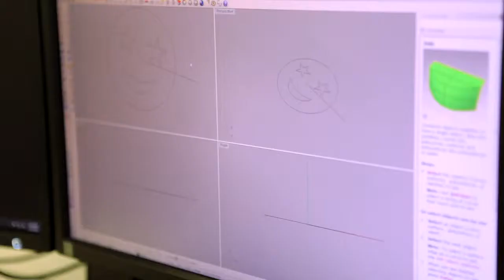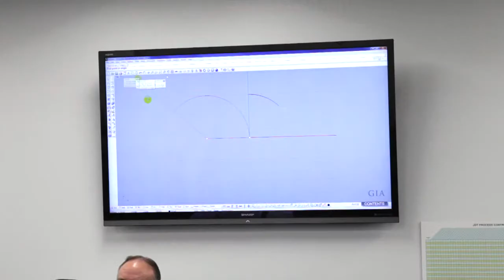Jewelry Design & Technology (JDT): Heart Project | GIA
Jewelry Design & Technology (JDT): Heart Project by GIA. Students in the GIA Jewelry Design & Technology diploma program learn to design pieces of jewelry using cutting-edge CAD software such as Rhino and Matrix, and to engineer their creations for manufacturing using GIA’s quality assurance benchmarking. Hands-on experience with the latest technology, such as 3-D printers, enables students to graduate with an extensive portfolio that includes rapid prototypes and selected castings of their designs. This video provides a snapshot of one class project in a Jewelry Design class.

The Official GIA YouTube Channel is also a great resource to learn more about GIA
• GIA Education
• GIA Research
• GIA Museum

GIA exists to connect people to the understanding of gems. Our videos provide more information on diamonds, gems, and other related topics